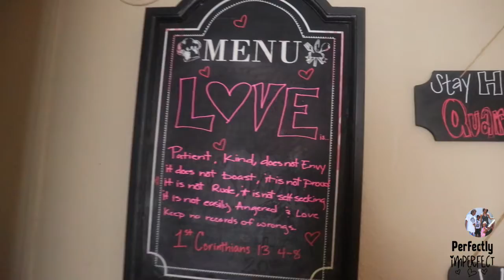Day in the life | Valentines Day 2021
Happy Valentine’s Day, enjoy the Valentine’s Day vlog we covered some did chocolate covered strawberries, grapes, peanuts and pretzels. With the kids and also  paint with a twist at home.